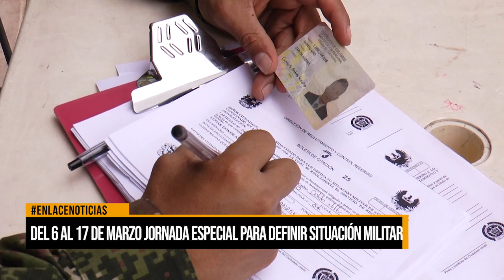Del 6 al 17 de marzo jornada especial para definir situación militar